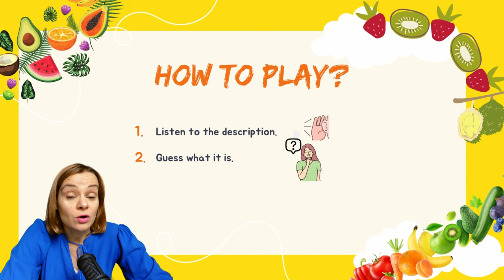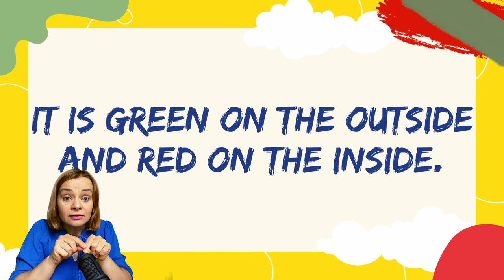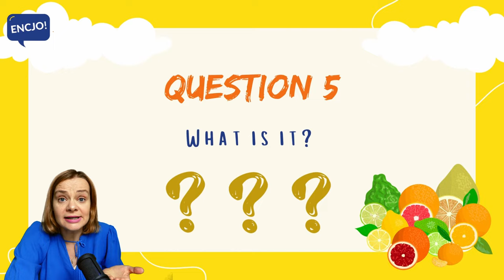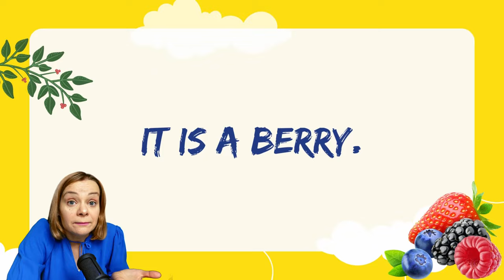Angielskie zagadki - OWOCE | angielski dla dzieci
Gra w zagadki po angielsku dla początkujących, to nauka języka poprzez zabawę! Gra "riddles" pomaga w lepszym zapamiętywaniu najważniejszych słów jak rownież prostych zdań. Jest to prosta i skuteczna metoda nauki angielskiego dla dzieci, która poprzez zagadki wpływa pozytywnie na logiczne myślenie i rozwój słownictwa. Temat na dziś to OWOCE w języku angielskim. Ćwicz razem z nami and HAVE FUN!